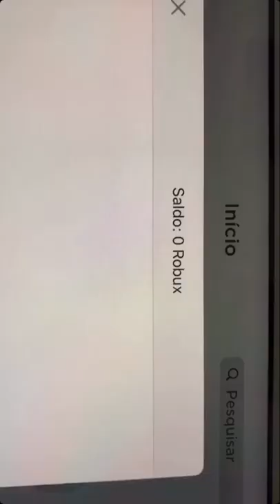ROBLOX FUNNY MOMENTS P.1346